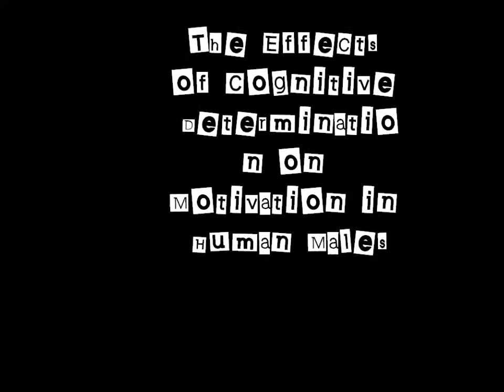The Effects of Cognitive Determination on Motivation in Human Males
Science experiment gone bad :P